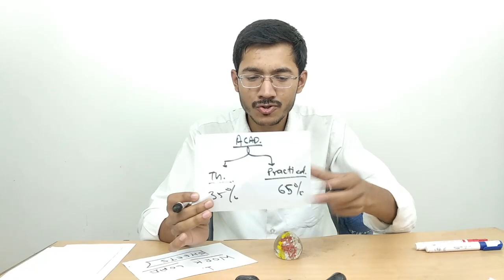Dark Sides of Architecture | Reality of Architecture | by sachin prajapat